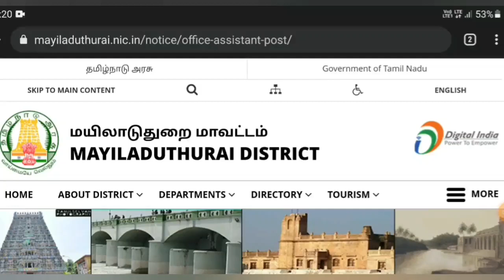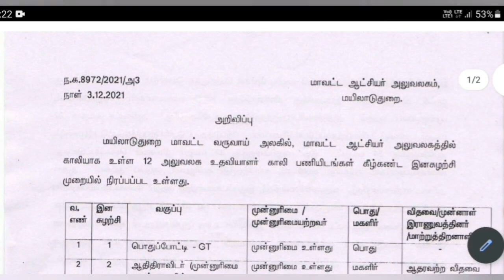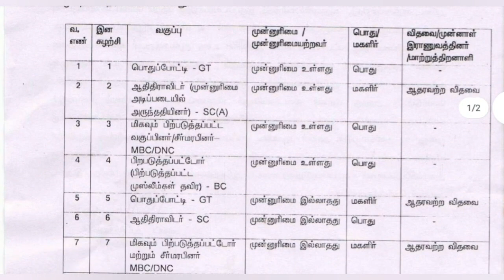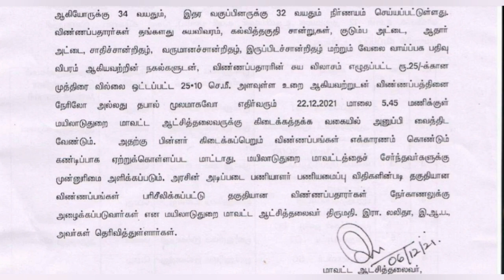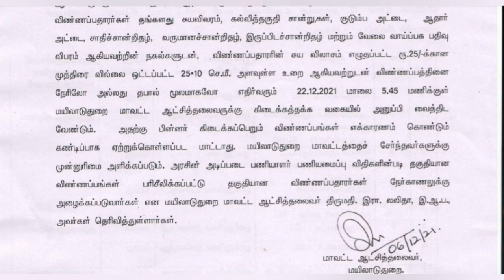Mayiladuthurai Revenue Dept Recruitment 2022 Tamil | Office Assistant Posts Tamil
Mayiladuthurai Revenue Department Office Assistant 2022 Application Form PDF Download @ Mayiladuthurai Revenue Department invites applications for recruitment of 12 Office Assistant Posts. The applicants are requested to Download Application Form through Official The last date for the receipt of application along with enclosures is 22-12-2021 @ 05.45 PM.